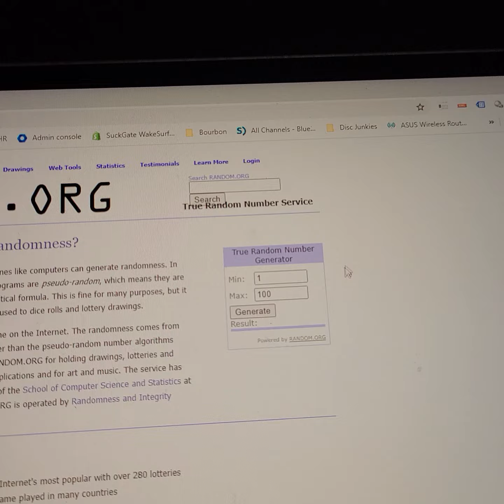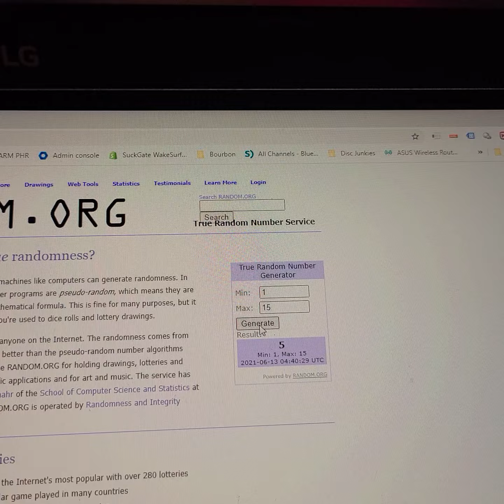Huck It Draws - Raptors